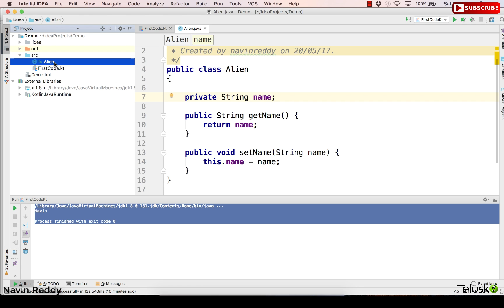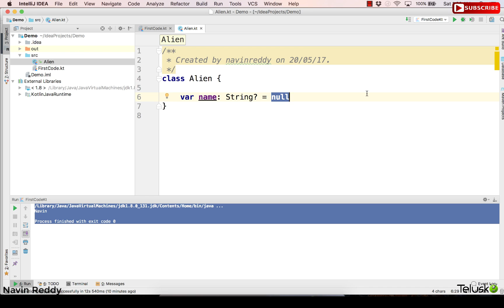#7 Kotlin Tutorial | Convert Java Kotlin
This video explains converting Java to Kotlin.
Java code can be converted to kotlin code using InteliJ.

Trainer: Navin Reddy

Regards,
Navin Reddy